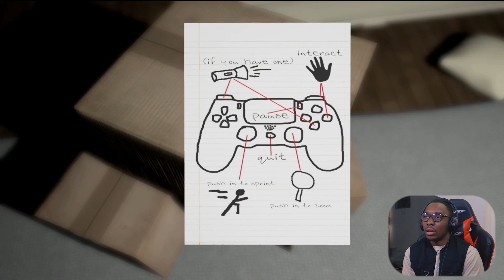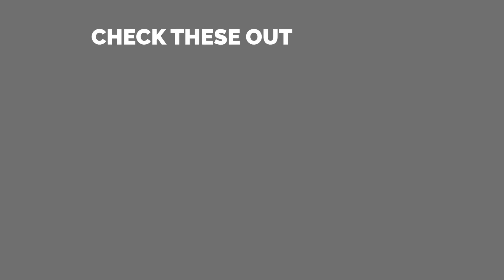this Halloween game Is TERRIFYING!